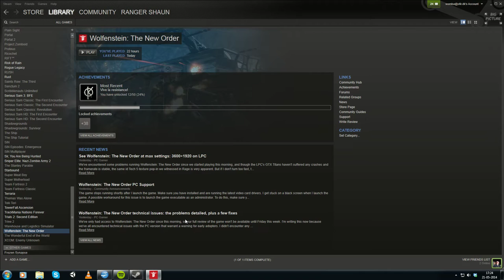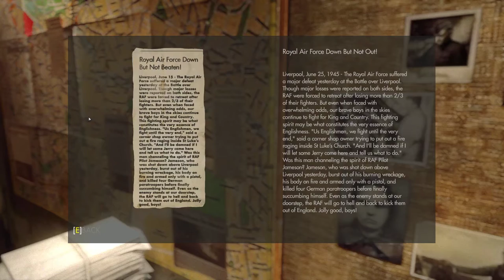Wolfenstein: The New Order - Max settings - No commentary - Part 14